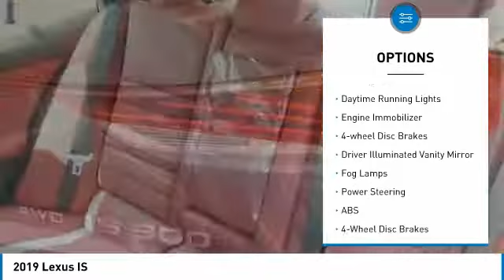2019 Lexus IS 42331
2019 LEXUS IS Columbus, OH
Stock# 42331

Gray AWD Automatic 3.5L V6 DOHC Dual VVT-i 24V

19/26 City/Highway MPG

2019 Lexus IS 300